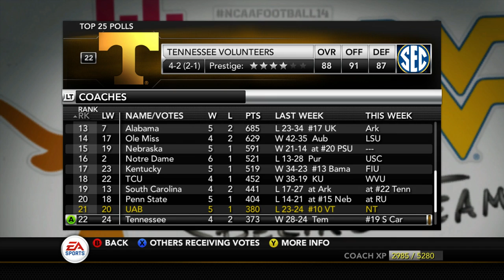NCAA Football 14 UAB Blazers Dynasty- Year 3 Game 7 vs North Texas Mean Green